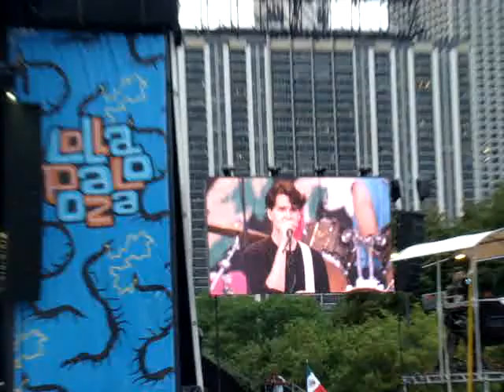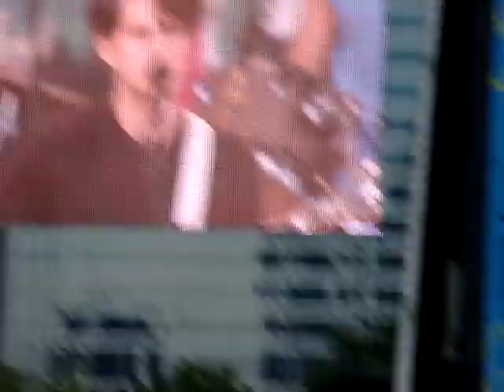Vampire Weekend - Lollapalooza 2013